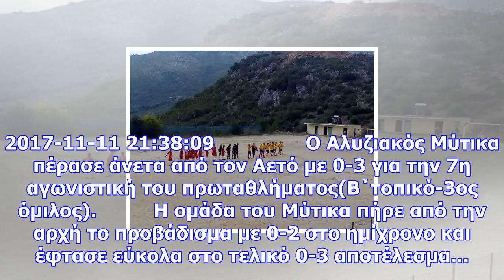Πέρασε αέρας με 0-3 ο μυτικασ από τον αετο